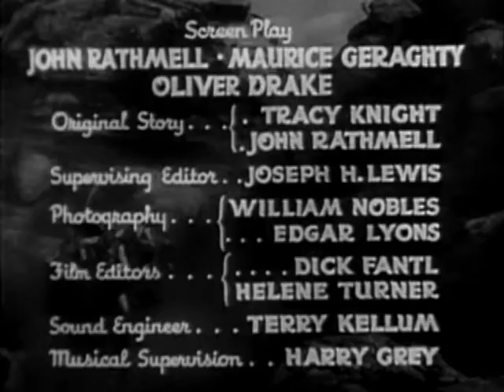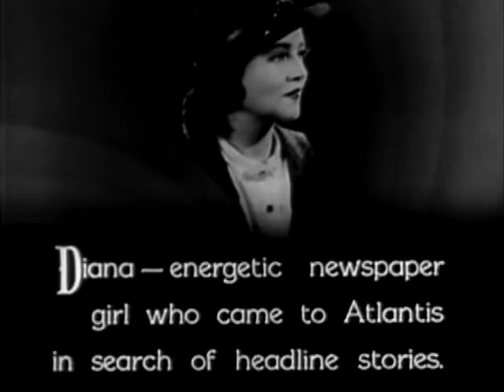Undersea Kingdom (1936) E5 ||Tv-Series || Public Domain Movies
Crash Corrigan, a recent graduate of Annapolis, and Diana, a go-getting reporter, join Professor Norton for a search for the source of a string of earthquakes, Atlantis. They ride Prof. Norton's rocket submarine searching the sea and little Billy Norton, the professor's son stows away, of course. When they find Atlantis they are caught in a war between peaceful Atlant... Read all
Directors
B. Reeves EasonJoseph Kane
Writers
John Rathmell(screenplay)Maurice Geraghty(screenplay)Oliver Drake(screenplay)
Stars
Ray CorriganLois WildeMonte Blue